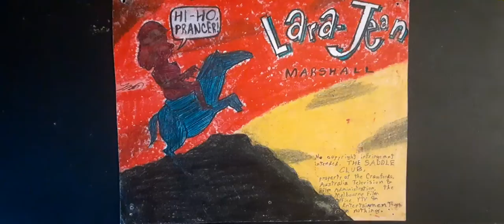Lara-Jean Marshall FA montage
Happy birthday, LJM!

This is all my fan-art of her.

Category: Entertainment